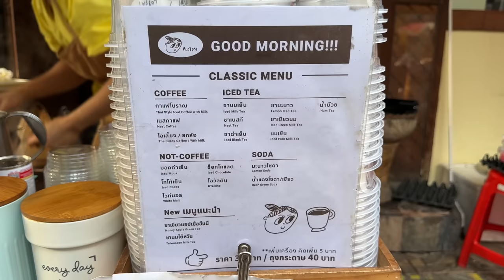Her Movement Is So Fast And Efficient! The Most Popular Coffee Lady In Bangkok - Ploysai Coffee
Her Movement Is So Fast And Efficient! The Most Popular Coffee Lady In Bangkok - Ploysai Coffee - Thailand Street Food

🎏 Business name
Ploysai Coffee

💰Price
Starts At 30 Baht/$0.88 USD